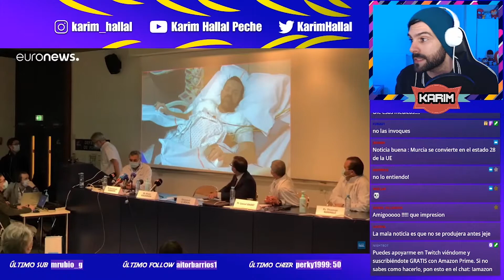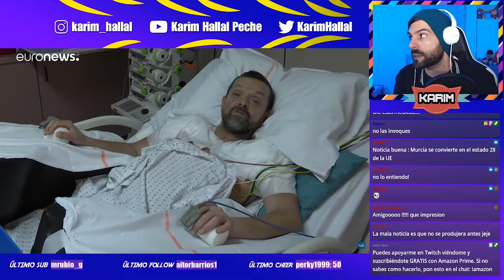PRIMER DOBLE TRASPLANTE de BRAZOS en el MUNDO!